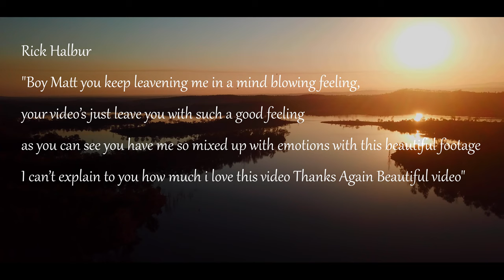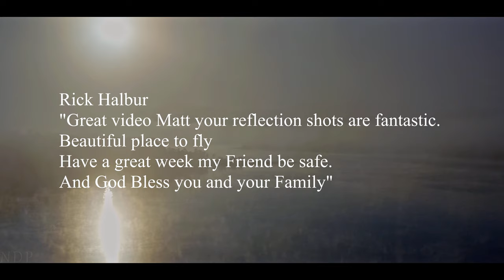Rest In Peace Rick Halbur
We have all been touched by the sad passing of Rick. He will be missed by all who knew him. I feel I owe him this tribute as a testament to the man he was and my gratitude for his support over the years.